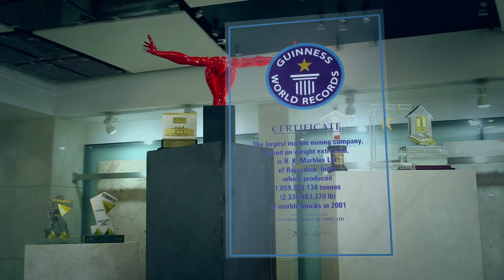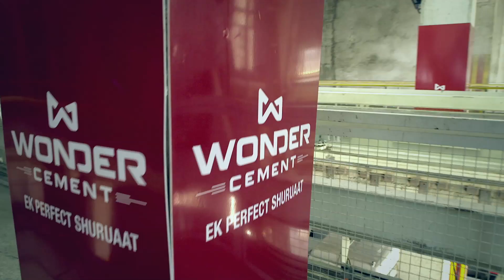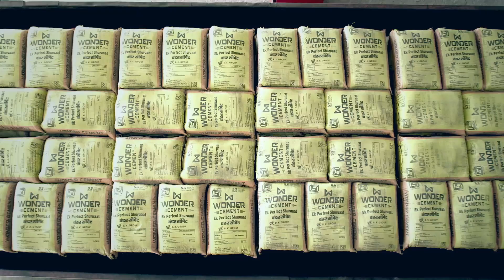Wonder Cement Limited - RK Group Corporate AV.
Wonder Cement plant is situated in nimbahera rajasthan